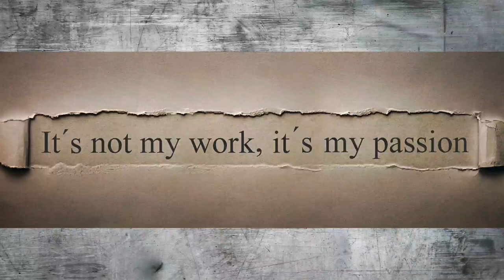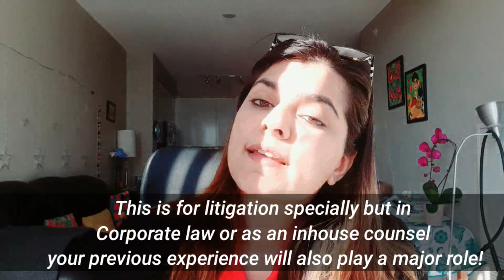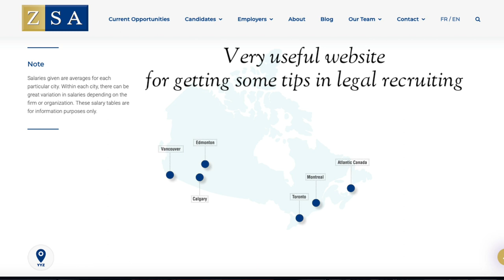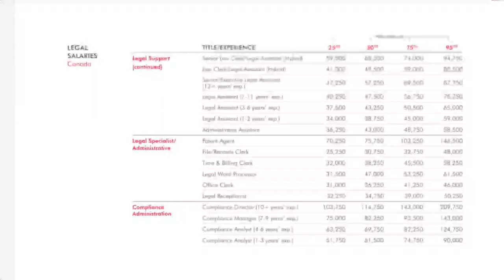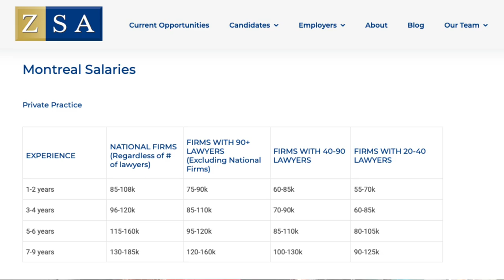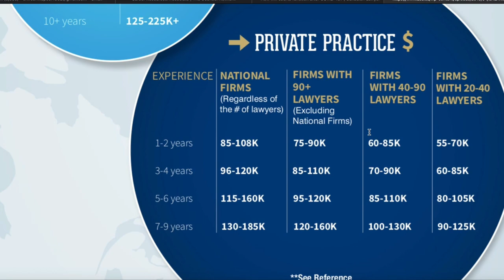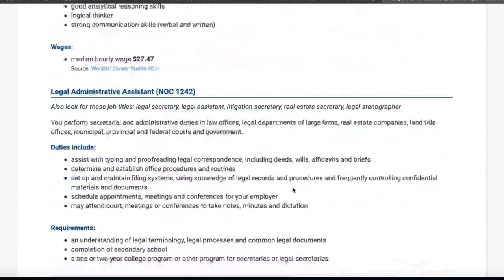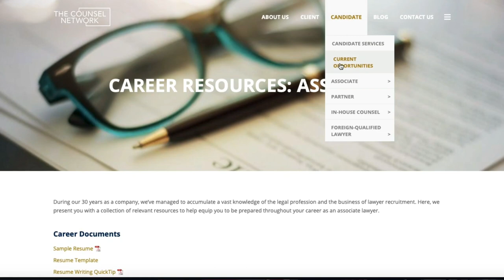Legal Salary in Canada & Legal market trends| Legal Market series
I am Shireen Kapoor, born in India and living in Toronto.
This is the Legal Market of Canada Series, specially for foreign trained lawyers.

In this vlog, I discuss about Legal market salaries for foreign trained lawyers, and legal market trends. I am trying to declutter all of this information to the best of my knowledge.

In the end it all depends on your unique journey, this is just a general pathway.
Keep following for more such updates and trends!